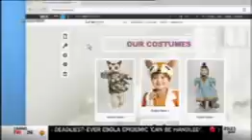The Nation 20140703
The Nation -- Guests Senator Mitch Fifield, Nick Champion MP, Nick Cater And Cassandra Wilkinson